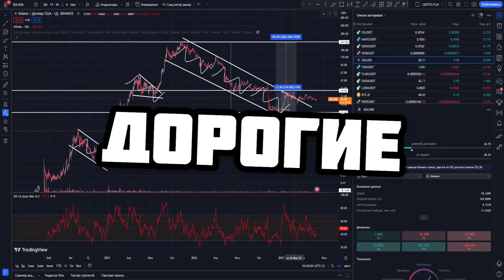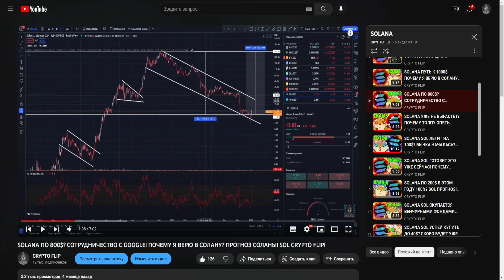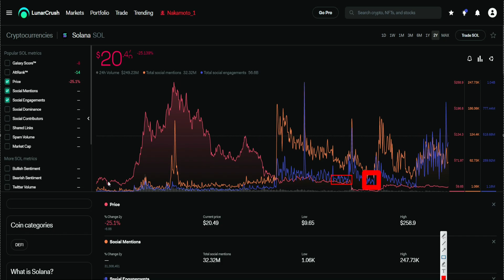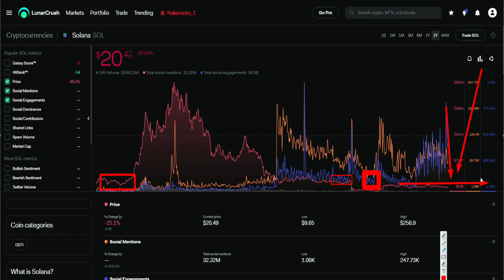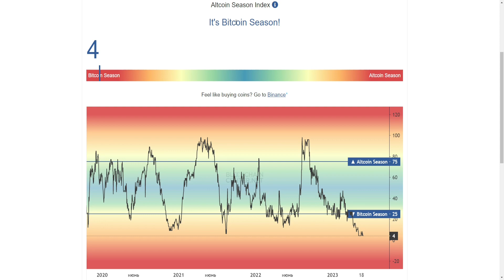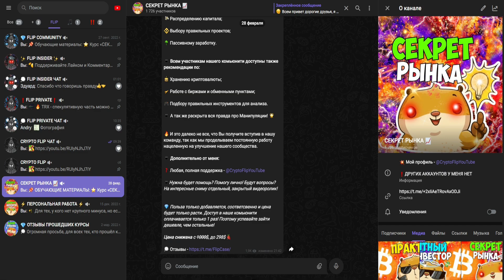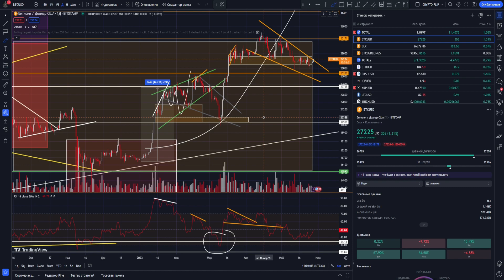SOLANA НА ВСЮ КОТЛЕТУ? ЧТО ПОКУПАТЬ? КАК ЗАРАБОТАТЬ 50 ИКСОВ? ПРОГНОЗ ЦЕНЫ БИТКОИНА И СОЛАНЫ! FLIP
Информация из видео:
1. Крипто флип
2. Crypto flip
8. solana
9. solana price
10. solana обзор
11. solana прогноз
12. solana
13. solana крипта
14. Монета solana
15. solana
22. solana 1$
16. solana обзор
17. solana конфликт
18. solana bkjyvfcr
19. elon musk solana
20. илон solana маск
21. solana обзор
22. что такое solana
23. solana криптовалюта
24. solana альткоин
25. solana лучшая криптовалюта